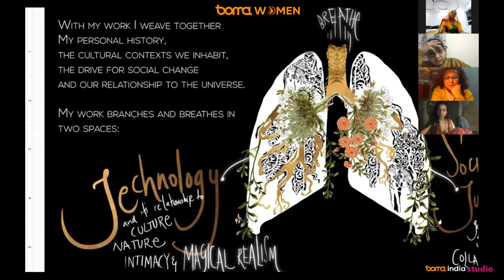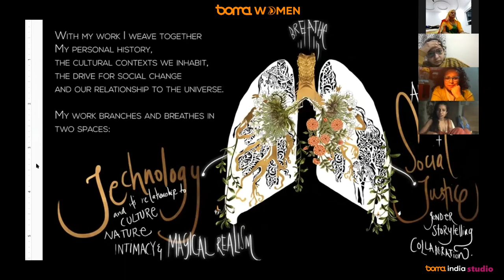Trailblazers in the World of Art with Shilo Suleman, Sabika Abbas Naqvi,Gulabo Sapera & Rashmi Singh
Rashmi Singh, Partner, Boma India and Recalibrate Coaching hosted the third Fireside Chat of the Boma Women Firside Chat series , 'Trailblazers in the World of Art',  in conversation with Shilo Shiv Suleman, Gulabo Sapera and Sabika Abbas Naqvi, bringing to you a story of three inspirational women in the field of Poetry, Dance and Contemporary Art.

Explore the raw world of art and Indian activism, with women who have challenged multiple frontiers and are unafraid to stand in minority.